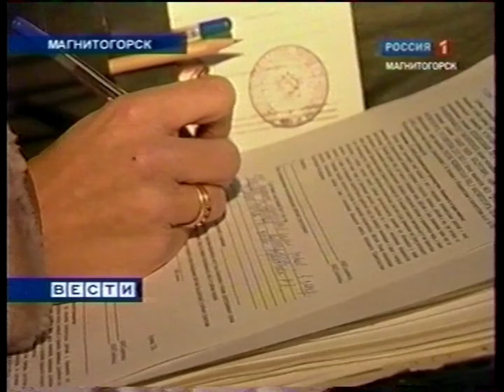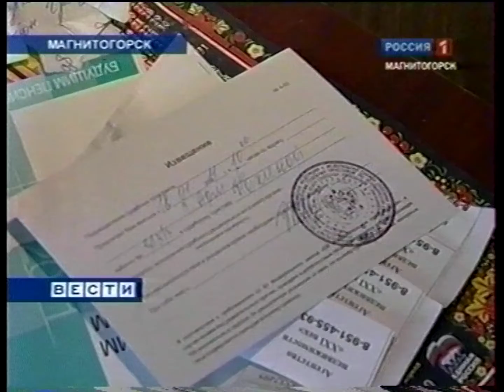"Вести Магнитогорск"_ А.Ишменева (вечер) 27.12.2010г